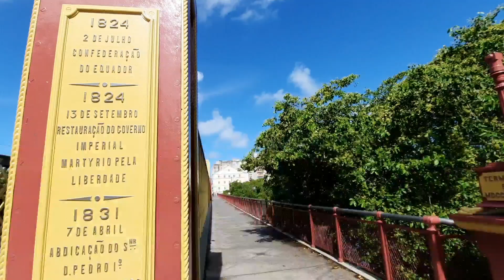RUAS E BAIRROS DO RECIFE NORTE GRAÇAS MADALENA BOA VISTA SANTO AMARO AVENIDA GUARARAPES DERBY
passeio pela zona norte do Recife bairro Arruda Madalena Boa Vista Avenida Rui Barbosa passando pelo Hospital da Restauração Governador Paulo Guerra Avenida Agamenon Magalhães Praça do Derby destino Recife antigo Marco Zero passando pela Avenida Conde da Boa Vista Guararapes ponte da Boa Vista a ponte que liga Rua Nova para Rua da Imperatriz nesse momento está acontecendo Festival na Avenida Guararapes Avenida Dantas Barreto o Recife antigo só é movimentado de segunda a sábado até meio-dia aos domingos fica deserto recomendo você está passeando com alguma pessoa sozinho não é tão recomendado passando pela primeira Ponte das Américas Ponte Maurício de Nassau até chegando no Marco Zero que nesse momento está bem movimentado passa pela Avenida Marquês de Olinda Marco Zero onde tudo começou no Pernambuco Nordeste o dia mais movimentado aqui no Marco Zero sábado e aos domingo acontece a feira da Rua do Bom Jesus que essa Rua do Bom Jesus é considerada a terceira rua mais bonita do mundo pela revista americana Onde se encontra a casa da primeira sinagoga das Américas onde tem a casa dos bonecos gigantes de Olinda Paço do frevo Praça do Arsenal museus cais do Sertão produzido por Givanilson Pernambucano dia 10 de Abril de 2022 hora 02:19 da tarde Nordeste do Brasil América Latina país tropical passeando explorando a cidade do Recife capital Pernambucana Veneza brasileira ruas e avenidas bairros